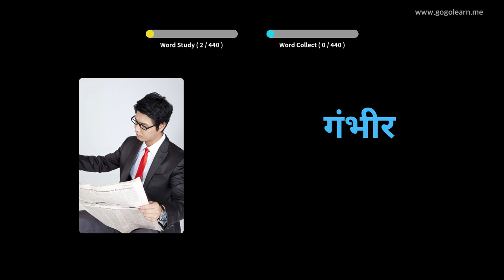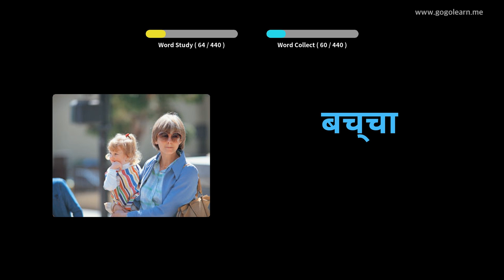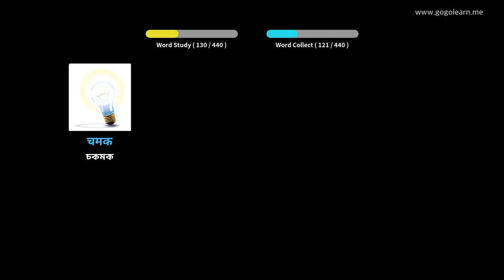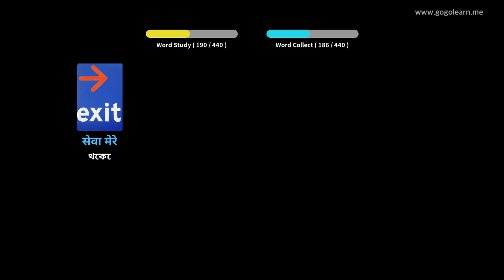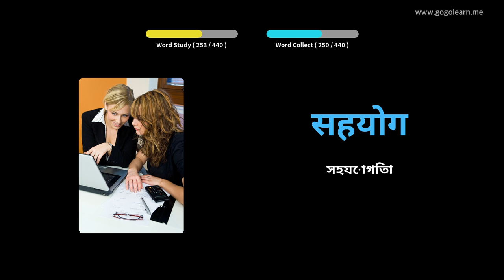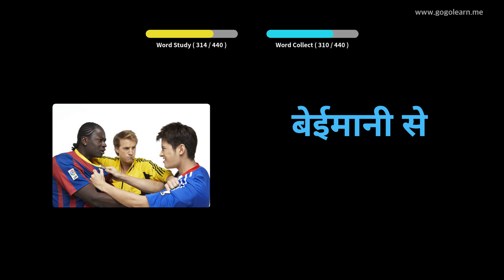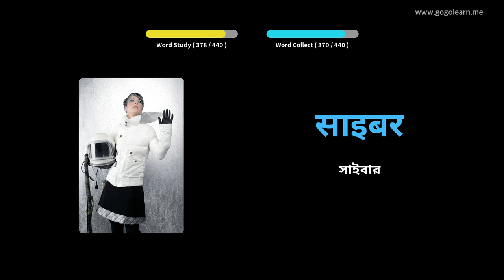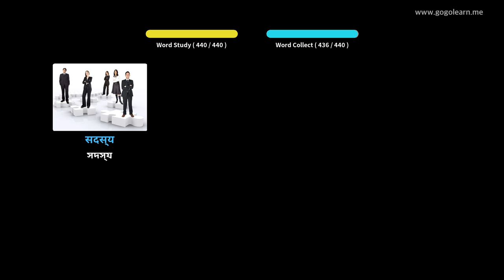হিন্দি ছবি সহ শিখুন | হিন্দি শব্দভাণ্ডার মাধ্যমিক বিদ্যালয় ৩ | Golearn